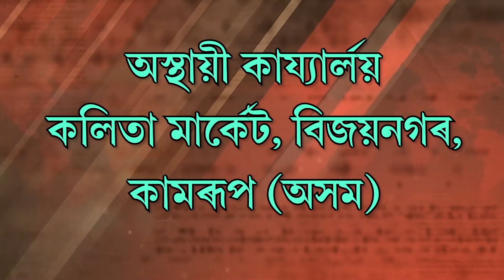ডঃ ধ্ৰুৱজ্যোতি চৌধুৰীৰ অকাল মৃত্যুত ৰামদিয়াত শোকাকুল পৰিবেশ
গুৱাহাটী বিশ্ববিদ্যালয়ৰ পৰীক্ষা নিয়ন্ত্ৰক ডঃ ধ্ৰুৱজ্যোতি চৌধুৰীৰ অকাল মৃত্যুত ৰামদিয়াত শোকাকুল পৰিবেশ#PratahTime